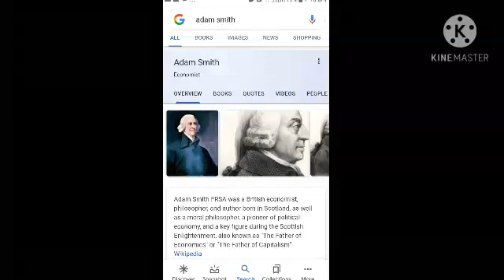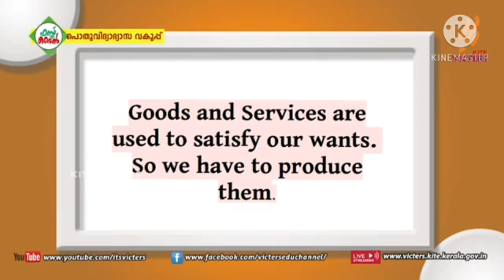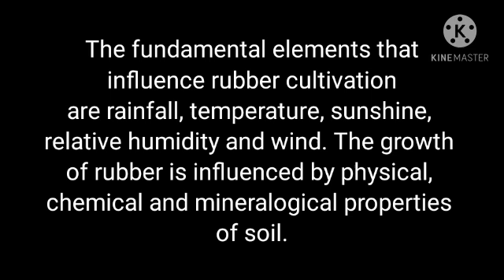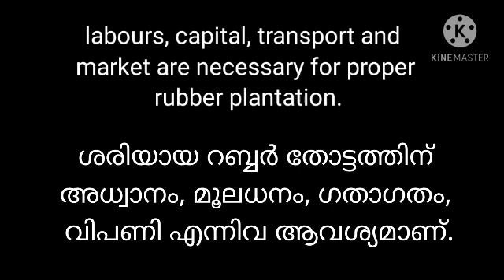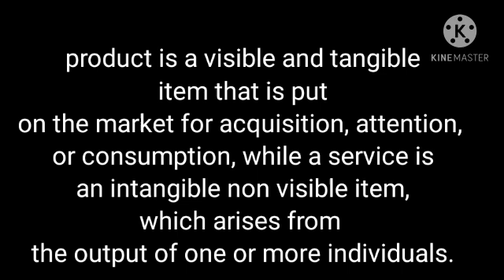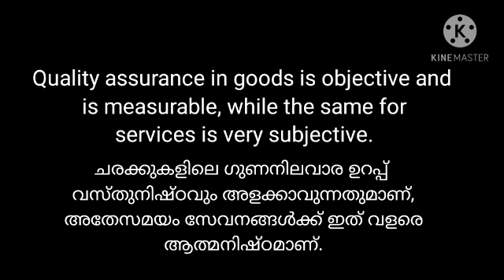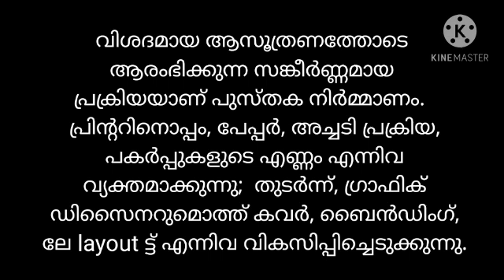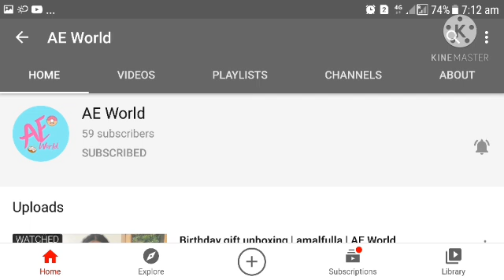KITE VICTERS STD 6 SOCIAL SCIENCE PRODUCTION CLASS 10 SOLVED ACTIVITY AND NOTES.